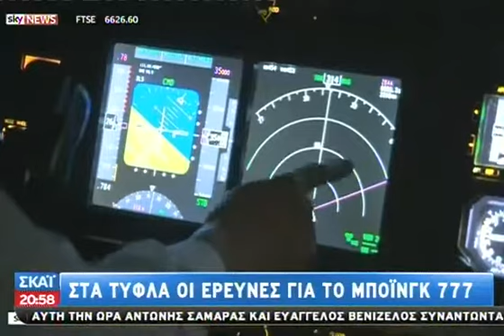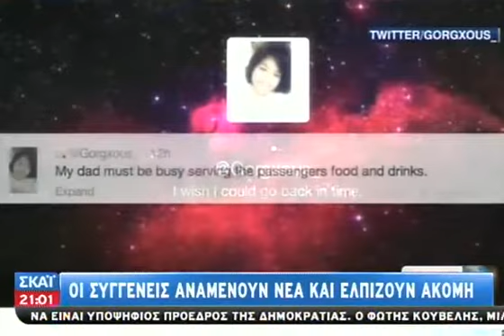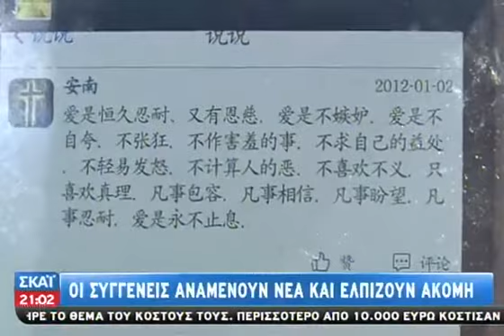Συνεχίζεται το θρίλερ με το εξαφανισμένο - 13/03/2014